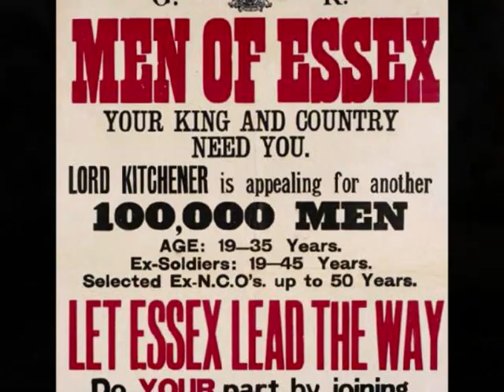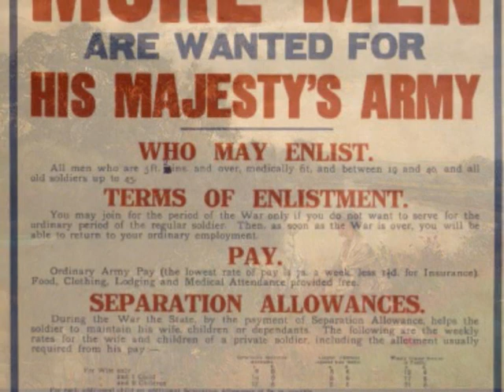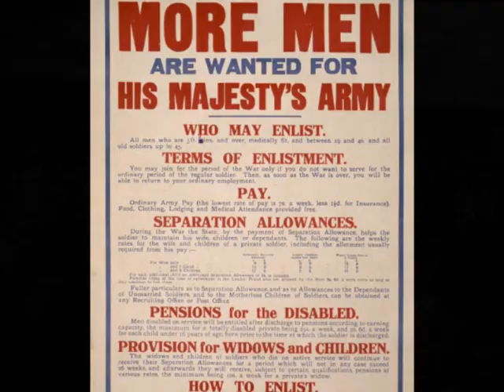Vaughan Williams: Symphony No 3 'Pastoral'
PLEASE DO NOT BLAME ME FOR ADS WHICH INTERRUPT THIS VIDEO.  THEY ARE INSERTED BY YOUTUBE.  TO WATCH AD FREE, DOWNLOAD A FREE ADBLOCK PROGRAM TO YOUR COMPUTER.[Vernon Handley conducts the Royal Liverpool Philharmonic Orchestra with Alison Barlow, soprano on Classics for Pleasure.]

Vaughan Williams composed his third symphony, 'A Pastoral Symphony', after he returned to England from active service as an officer in the Royal Garrison Artillery on the Western Front.  Earlier in the war, he had served as a stretcher-bearer in the Royal Army Medical Corps in France and Salonika.

'A Pastoral Symphony' has been described as "A distillation of English Folk-Song" and, though at one level the work can be seen as a meditation on the English countryside and on the lives of those who lived and worked within it, at a deeper level it is a response to RVW's experiences during the war of 1914-18 and an expression of his grief and loss.  It is 'war music' but of a very unusual kind.

To accompany this darkly serene symphony, I've assembled a sequence of paintings which, I hope, reflect the music's constantly shifting mood and atmosphere.  I haven't attempted to tell a story but to suggest certain ideas and associations which, to my ears, are prompted by the music.  The country scenes represent not only Britain, but France, Belgium and the (in the scherzo) the United States..

I have chosen paintings by artists from The British Isles, France, Belgium, Italy, Canada and the USA:

First movement: Works by Edmund Wilkins Waite, George Vicat Cole, Joseph Farquharson, Julien Dupre, Emil Claus, Henry Yeend King, Jules Breton and Theodore Rousseau.

Second Movement: Works by Frederick Waters Watts, Henry Yeend King, Julien Dupre, Fortunino Matania, Emil Claus and Haydn Reynolds McKay.

Third Movement: Thomas Moran, G V Cole, Albert Goodwin, Gustave Dore, John Arnesby Brown, John Fabian Carlson.

Fourth Movement: Christopher Nevinson, John Singer Sargent, Gilbert Rogers, GV Cole, Emil Claus, Julien Dupre, Ugo Matania, George Edmund Butler, H. Yeend King, Paul Nash, William Orpen, Alfred Bastien,